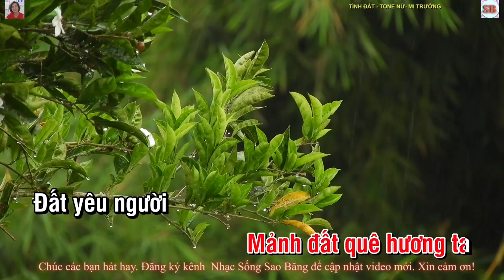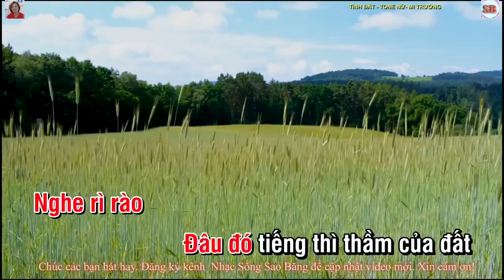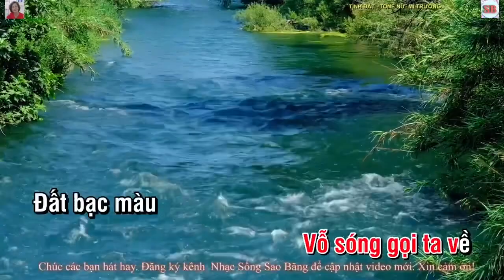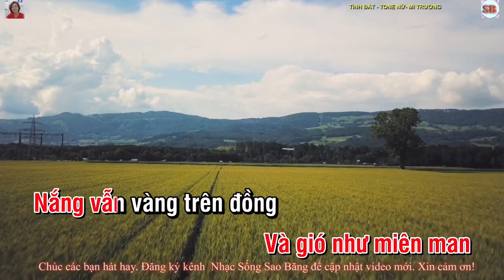KARAOKE: TÌNH ĐẤT - TONE NỮ